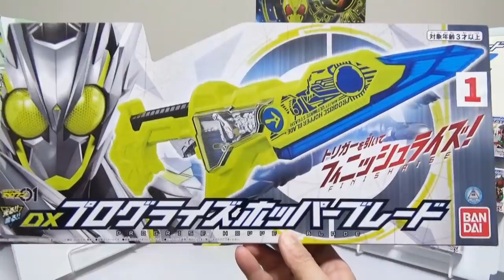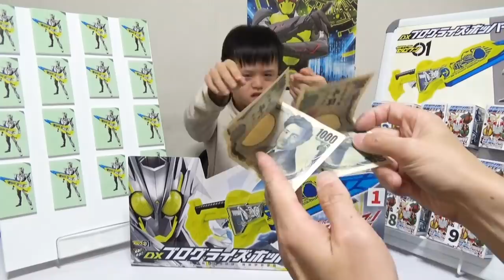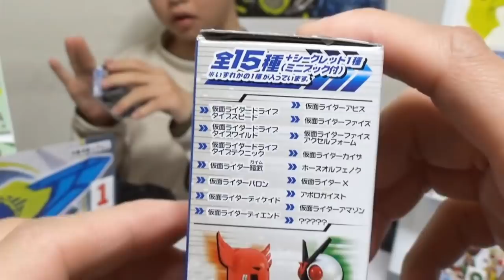DXプログライズホッパーブレード当てくじに挑戦！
アタッシュカリバーと合体して必殺技を発動できるプログライズホッパーブレードをはる君は当てれるのかな？